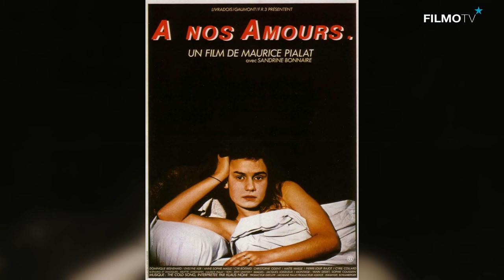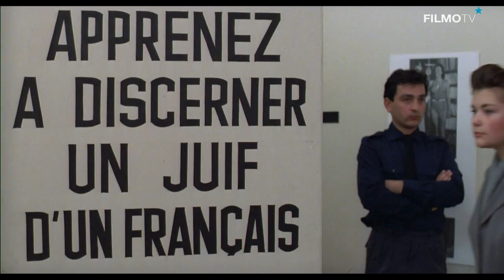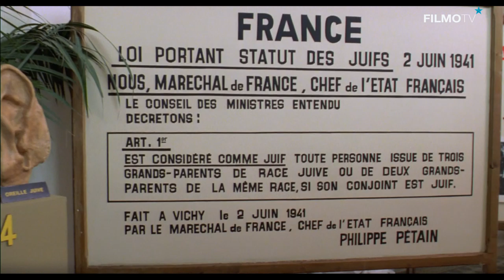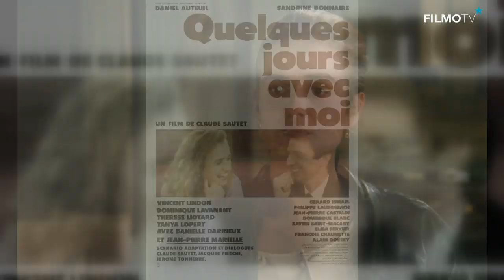Entretien | SANDRINE BONNAIRE | FilmoTV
C’est une leçon de Cinéma avec un C majuscule. Une leçon livrée par une comédienne parmi les plus solaire du cinéma français, Sandrine Bonnaire. Elle a travaillé, on le sait, avec les plus grands réalisateurs français, Maurice Pialat bien sûr mais aussi Claude Sautet, Jacques Doillon, Jacques Rivette, Patrice Leconte. On savait aussi que la collaboration de l’actrice avec les metteurs en scène dépassait la simple élaboration technique du rôle pour plonger au cœur du projet, dans ses ressorts les plus fondamentaux. Cette osmose entre l’art du comédien et l’histoire qui est raconté sur un écran, Sandrine Bonnaire est venue l’évoquer face à Yves Alion sur le plateau de FilmoTV, décrivant son travail au travers de plusieurs exemples, parfois notoires, parfois à redécouvrir.